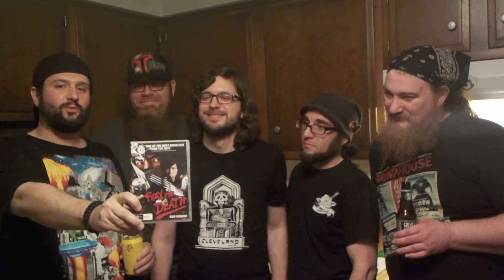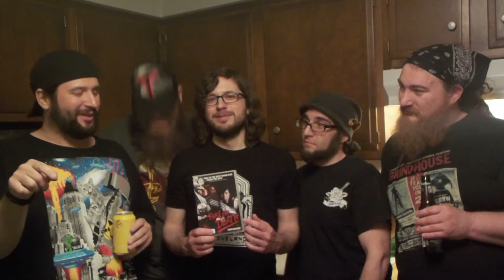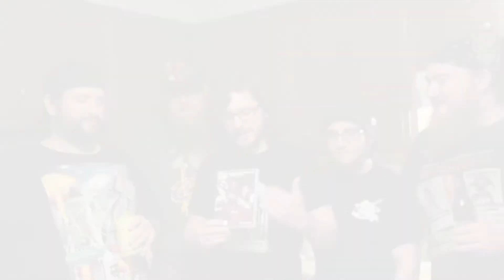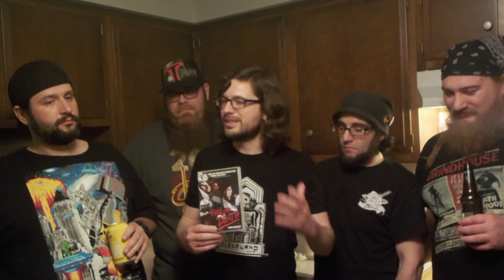PRAY FOR DEATH (1985) REVIEW 2018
Hi-Octane martial art thrills are the order of the day in this mid 80's cult film!  Join me, Johnny Rocket, Adam McDoogleez, Dale and The Dreaded Dean as we discuss the pro's and con's of this Grindhouse feature!